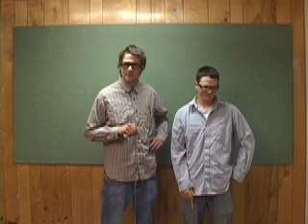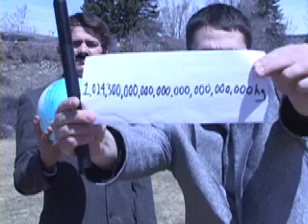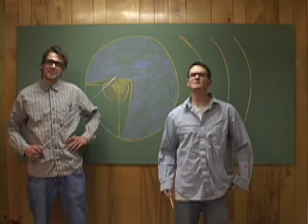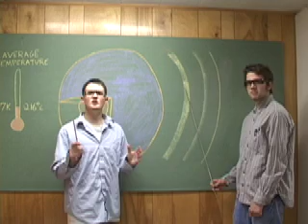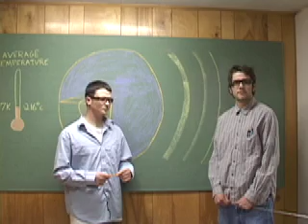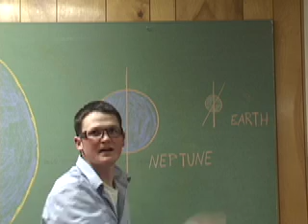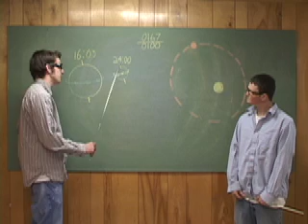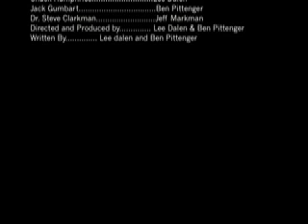Neptune Educational Video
Everything you need to know about the Planet Neptune  with host Ted Pittenger and Kent Dalen who mention neat facts on the amazing blue planet. Special interview with Dr. Steve Clarkman professional star gazer.